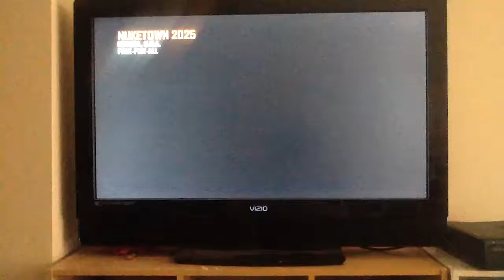COD Black ops 2 1v1 #6